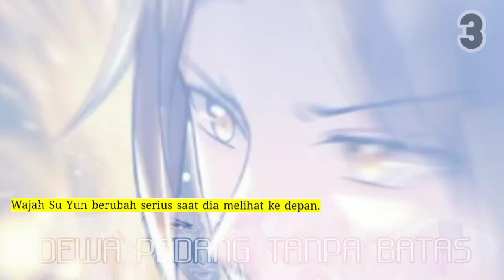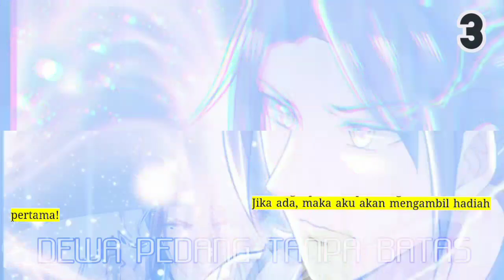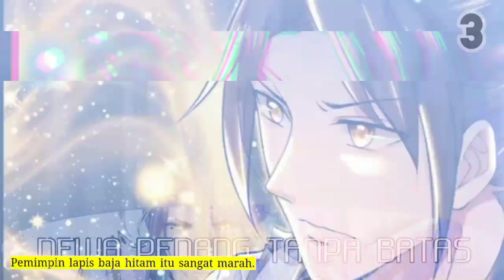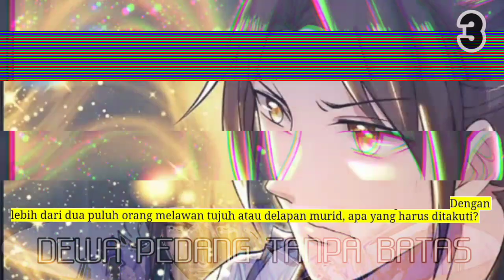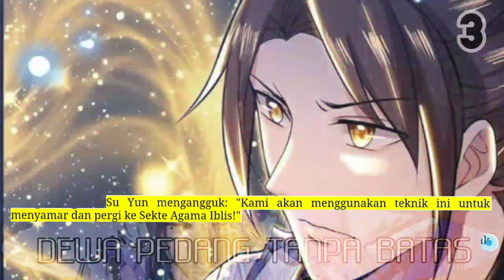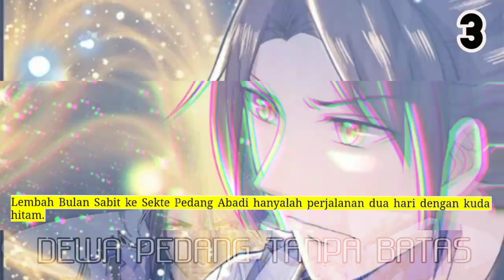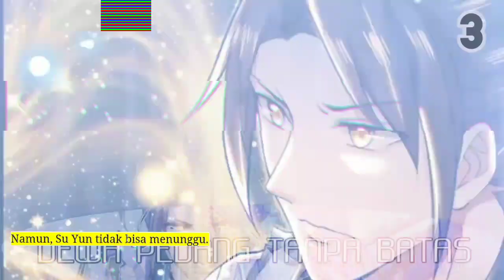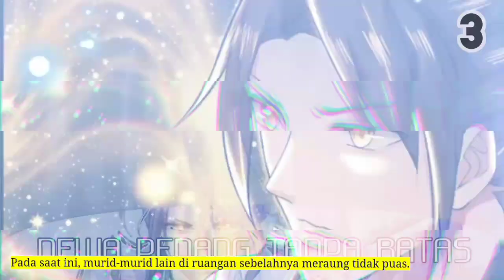Dewa Pedang Tanpa Batas season 3